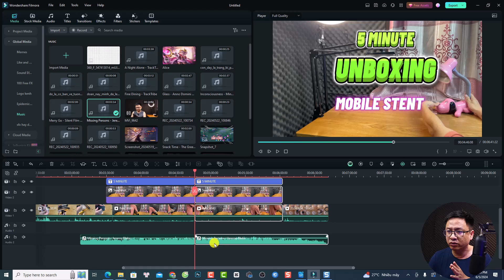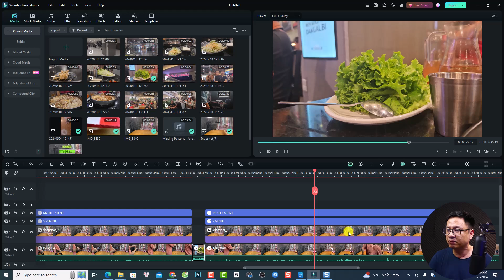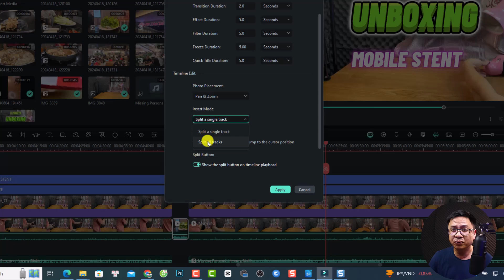How to insert video clip into your current project in Filmora 13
This video shows you how to insert a video clip into your current projecing using Filmora 13.